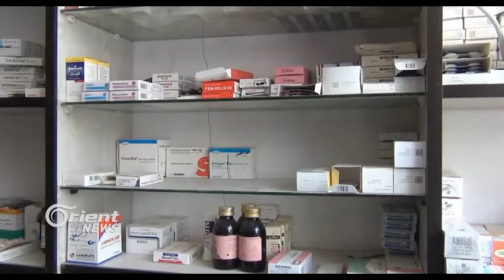Rewşa Tendiristiyê li Kobanî